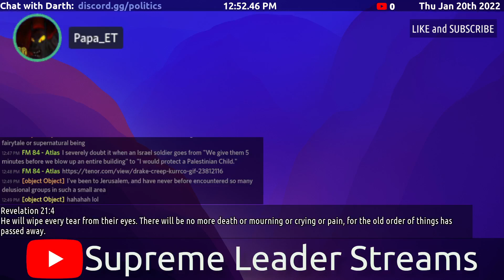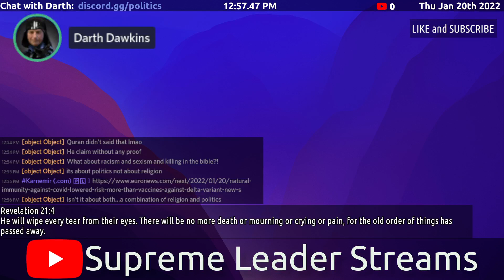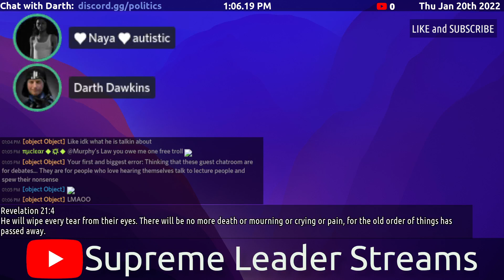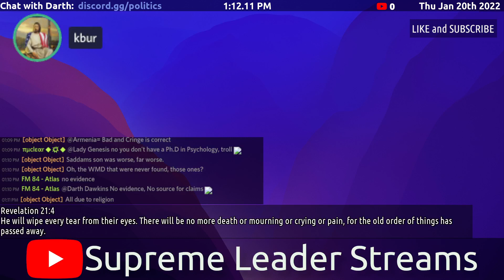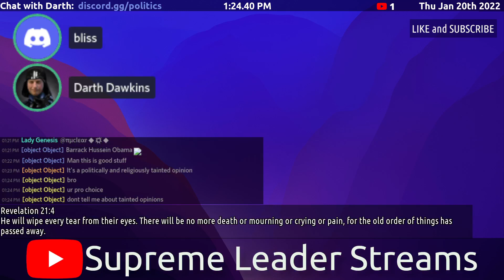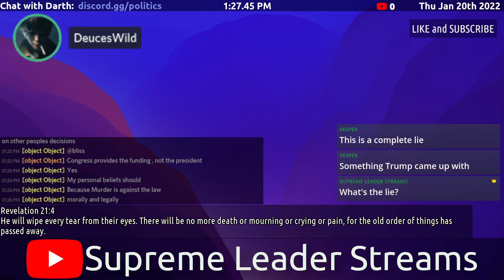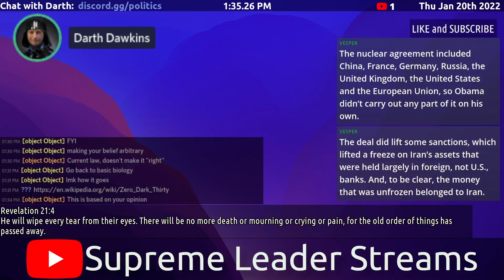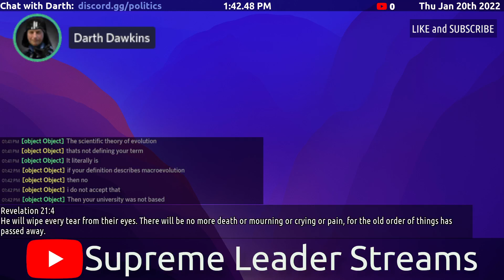Darth Dawkins' US Foreign Policy (vs 19 year old communist)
Topics: Radical Islam, Israel, Iran, Saddam Hussein, George Bush Sr., Bill Clinton, Barrack Obama, Iraq and more.